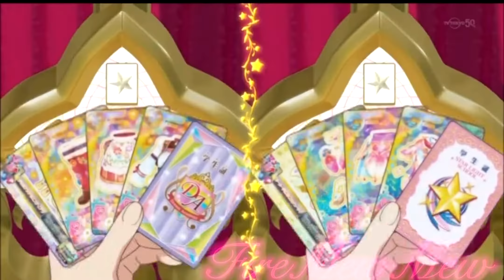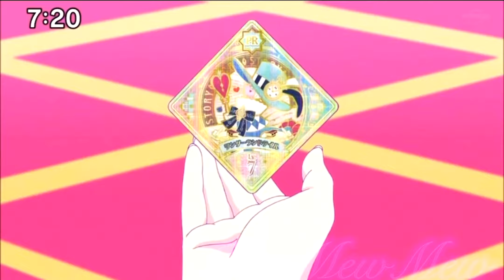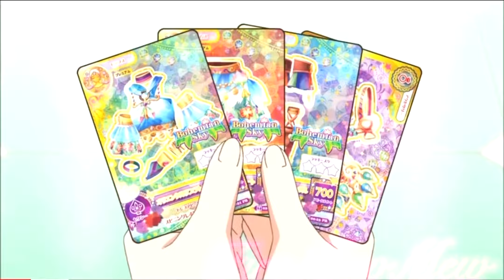{AMV} Magical Girls | Fallin’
NOTE: I included Mew Ichigo as a tribute to Mia Ikumi
The song is “Fallin’” by ZHIEND